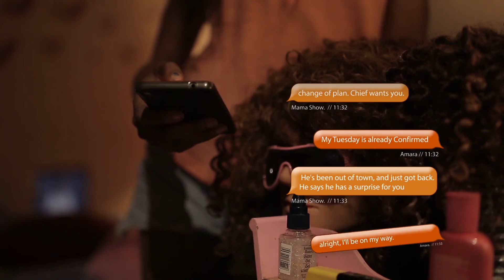a SMAT Media production HONEY(teaser) - An Olu Yomi Ososanya Film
She will give you a night to remember,for the right price. But at what cost?

SMAT Media
A Media Initiative for Nigeria Development
Executive Producer Emmanuel K Uduma
Writer/Director Olu Yomi Ososanya